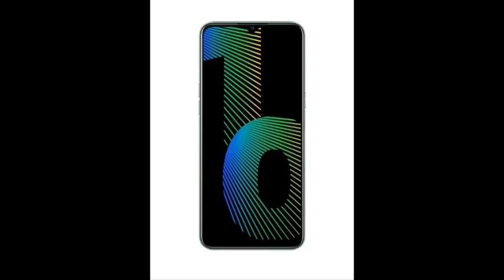Realme Narzo 10 Budget Gaming Phone Unboxing Review Tamil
Realme Narzo 10 Budget Gaming Phone Phone
Unboxing And Review In Tamil

Suitable For Gamers In Your Budget
Supporting High-end Games
Better Experience
Better Performance

5000 mah Battery

4 Rear Cameras
Best Front Camera

Credits: Flipkart

Owners Of This Channel:

Mahes & Glorance.